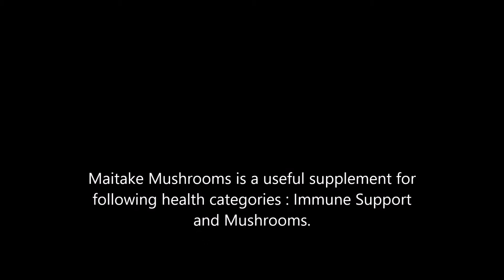Maitake Mushrooms health benefits